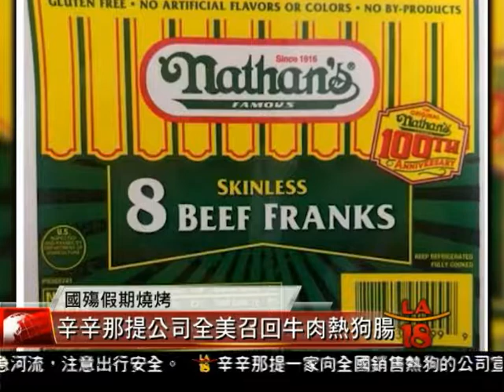[熱狗含金屬物質被召回] 洛城18台晚間新聞05262017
國殤日長假期即將到來，不少民眾習慣以燒烤方式慶祝節日。不過，如果您計劃燒烤，一定要注意買的熱狗是否在召回範圍之列。辛辛那提一家向全國銷售熱狗的公司宣佈自動召回超過二十一萬磅熱狗，因為食安檢查部門擔心這些熱狗可能含有金屬片。

洛城18台晚間新聞 王雨晨 報導